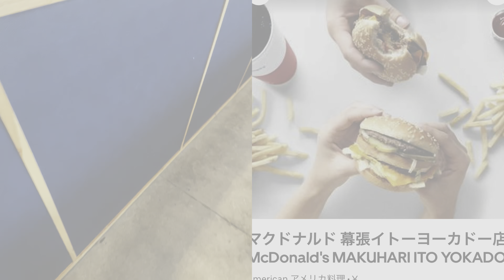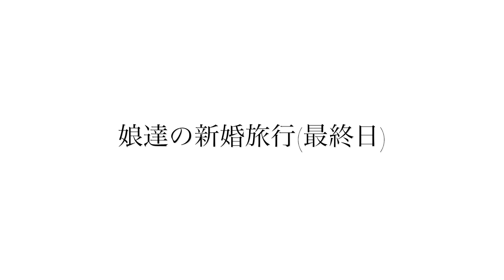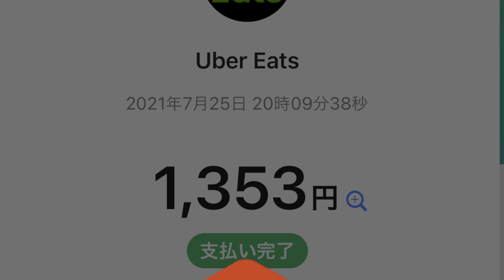2021.7.25【おっさんギグワーカー ヒューマンドキュメンタリー ウーバーイーツ 配達員 千葉】父は仕事 娘はバンジー【夏場は冷やし坦々麺】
オリンピック　金金金　感動するわ〜｡ﾟ(ﾟ´Д｀ﾟ)ﾟ｡

おっさんの日常　ヒューマンドキュメンタリー
ウーバーイーツとYOUTUBEの収益で暮らしてみる　そんなVLOG

★セカンドチャンネル作りました(登録宜しく！)　※モノマミレリスト　で検索

趣味は人生を豊かにする
無趣味で困っている方におすすめです！
40歳すぎてからでも遅くない！！
一緒にいろいろ始めましょう　第一歩が大事です。

現在はuber eatsで資金を稼いで趣味を楽しむ流れをYOUTUBEにアップしてます。2021年遂にYOUTUBE収益化達成♪

過去にトヨタで営業してたり、バーテンしてたり、イタリアン作ってたり、ステーキ焼いてたり、調理師免許証持ってたり　元DARTSのプロ選手だったり、浪費のプロだったり♪

【多趣味なのです】
PUBG Mobile ※PUBG mobile 垢　　UE〆Terryman 一緒にやろうぜ
バスフィッシング/キャンプ/ヨガ/ガジェット/ランニング/スケボー/ロードバイク/料理/コーヒー/ボディーボード/スノボー/パチンコ/スニーカー/ダーツ

日々のVLOGでございます

是非　登録お願い致します。